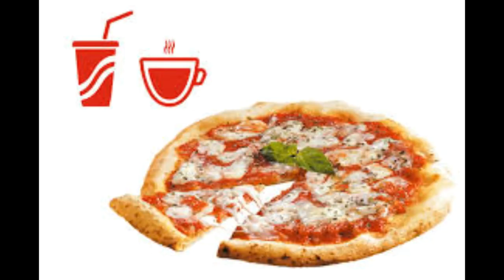SABATO PIZZA A GO GO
BUONA PIZZA A TUTTI!!